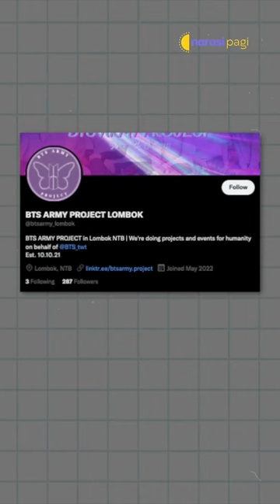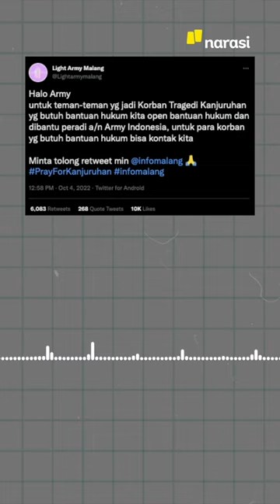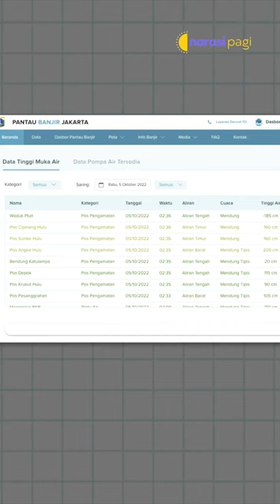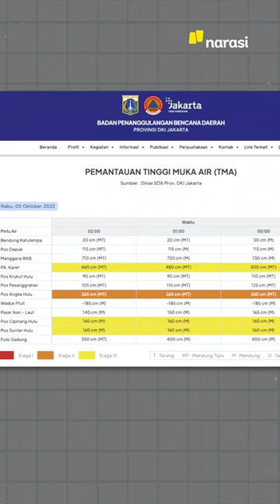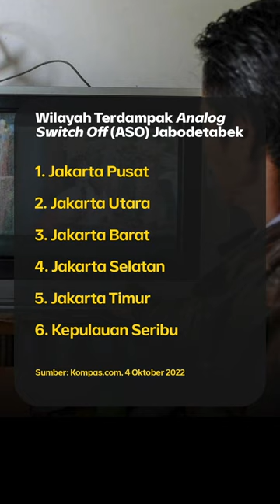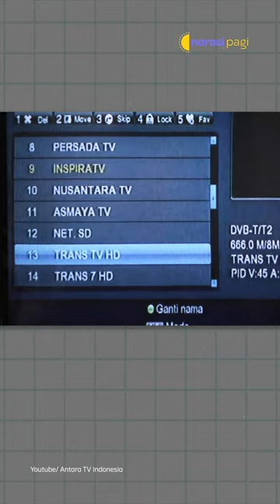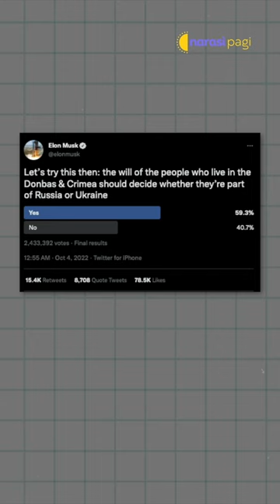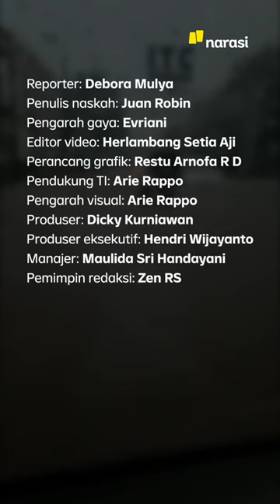POLISI TEMUKAN KELALAIAN DI KASUS KANJURUHAN, PANPEL KENA SANKSI PSSI | Narasi Pagi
Polisi terus mendalami peristiwa Kanjuruhan. Penidik Polri mengklaim sudah temukan ada kelalaian dalam kasus Kanjuruhan. Sementara, dua orang dari panitia pertandingan dihukum PSSI. Apa ya, hukumannya?

Dari dalam negeri lainnya, Wapres Ma’ruf Amin minta persidangan Sambo Cs segera dijalankan. Lalu ada kabar banjir Jakarta dan batalnya migrasi tv digital. Dari mancanegara, Elon Musk lagi tengkar dengan sejumlah pejabat Ukraina. Soal apa, sih?  Yuk, ikuti informasinya, dan simak kabar menarik lainnya di Narasi Pagi. (Narasi)

(Narasi)